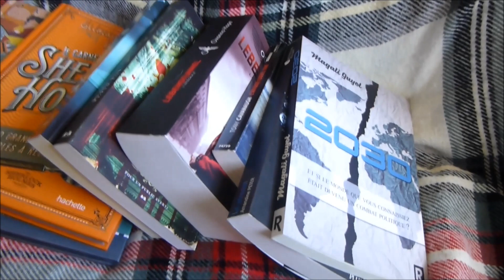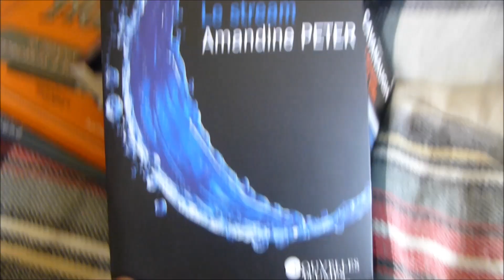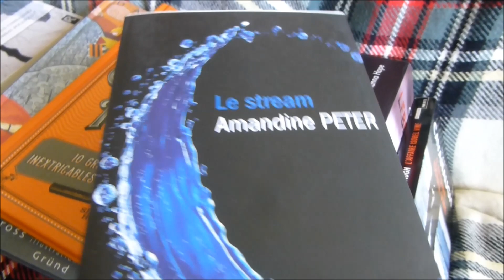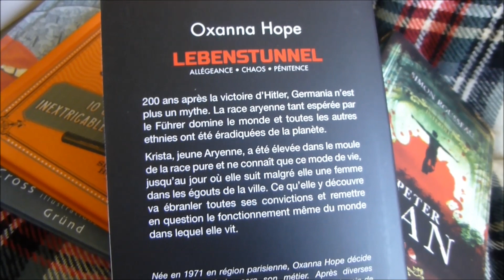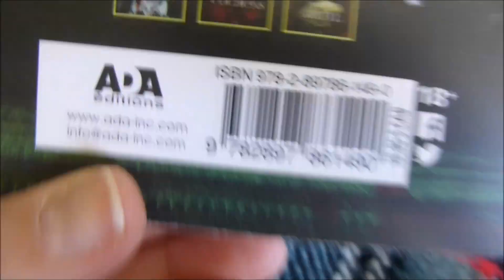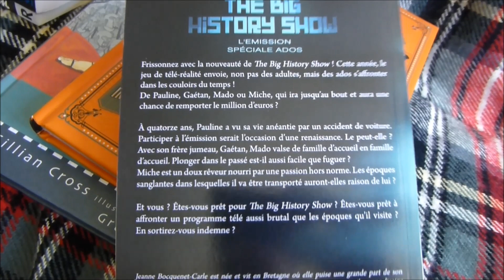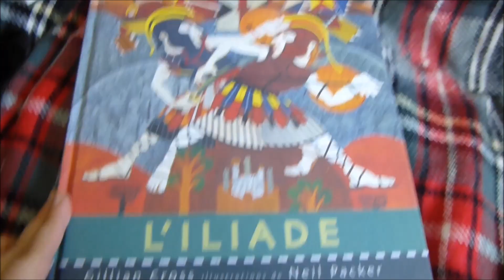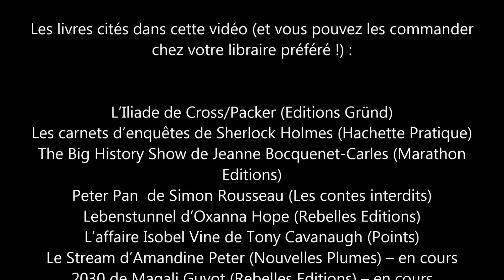BOOK HAUL #2 MAI 2019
Bonjour !

 Aujourd'hui je vous propose un petit Book Haul qui mêle mes achats de mi-avril à aujourd’hui   et les SP reçus… ceux lus et ceux en cours … et les derniers qui sont les prochaines victimes !

Les livres cités dans cette vidéo (et vous pouvez les commander chez votre libraire préféré !) :

L’Iliade de Cross/Packer (Editions Gründ)

Les carnets d’enquêtes de Sherlock Holmes (Hachette Pratique)

The Big History Show de Jeanne Bocquenet-Carles (Marathon Editions)

Peter Pan  de Simon Rousseau (Les contes interdits)

Lebenstunnel d’Oxanna Hope (Rebelles Editions)

L’affaire Isobel Vine de Tony Cavanaugh (Points)

Le Stream d’Amandine Peter (Nouvelles Plumes) – en cours

2030 de Magali Guyot (Rebelles Editions) – en cours

Vidéo Book Haul avril 2019